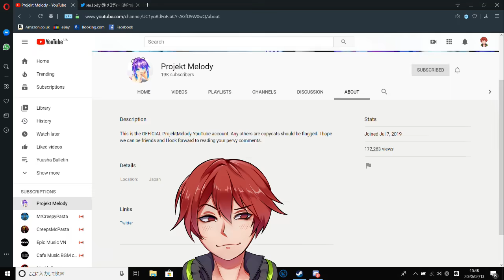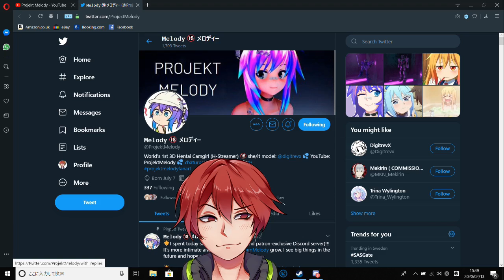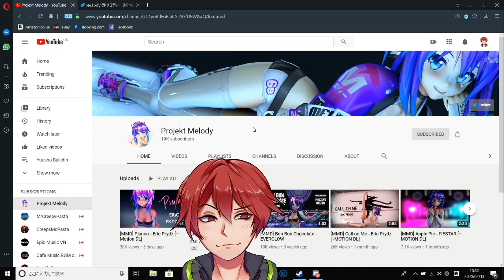WHAT IS PROJEKT MELODY? - Yuusha Bulletin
Just a short video talking about who this Projekt Melody is and why she had gained traction for her "FIELD" of work. Also, I do like her myself, she seems amusing and definitely has their own interesting opinion... also I'd say a Lady of culture :3 Also, i'm quite unsure if she is american or Japanese. I could only go off of what i saw in this video.
And also check her Twitter as well!